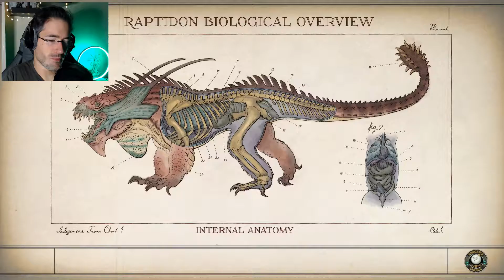LA COLONIE EST CONDAMNÉE ??!! | The Outer Worlds #20 (Let's Play FR)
Avec une tête pareil, pas étonnant que l'on soit foutus !!!

Envie de soutenir sans te ruiner ?